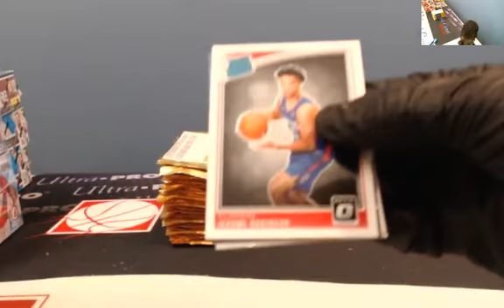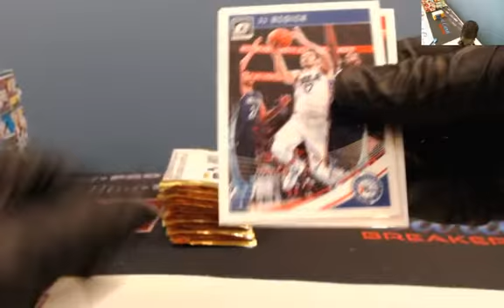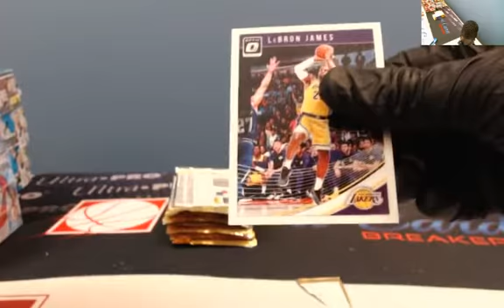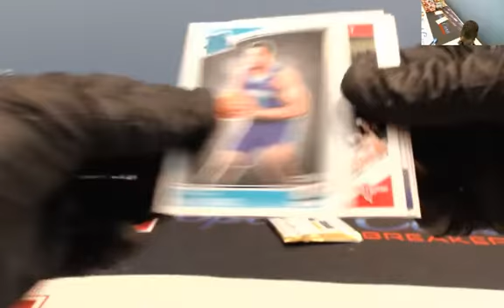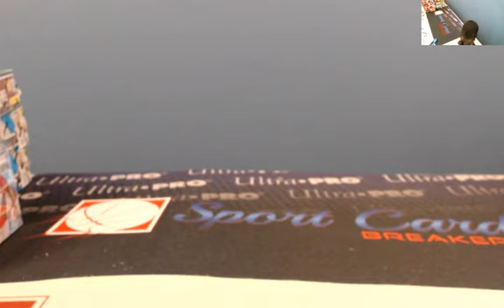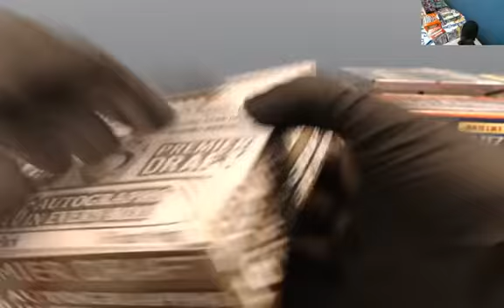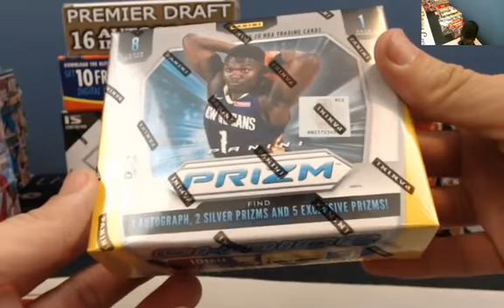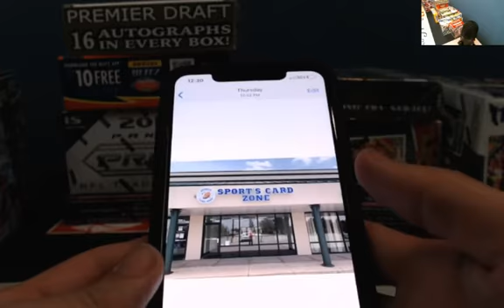Personal Box For Adam 2018-19 Optic Fast Break May 9, 2020